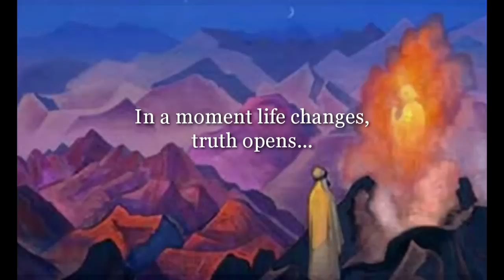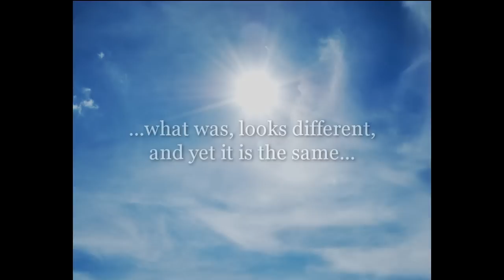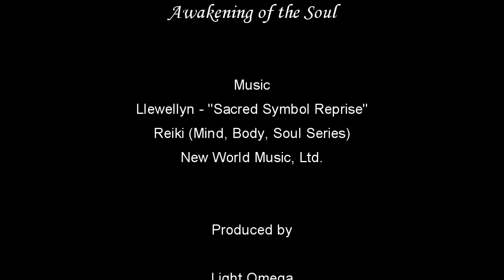Awakening of the Soul - Selected Paintings by Nicholas Roerich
The visionary paintings of Nicholas Roerich create an energy that can lift consciousness to a higher level. The high mountain air in which he lived and painted breathes spiritual truths...

Music - "Sacred Symbol Reprise" from "Reiki Mind, Body, Soul Series" by Llewellyn.  New World Music, Ltd.